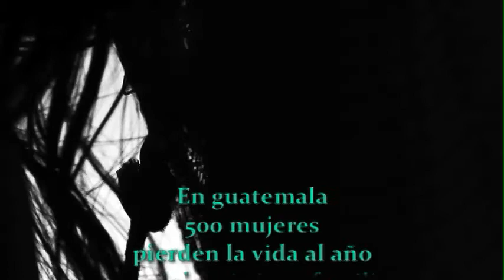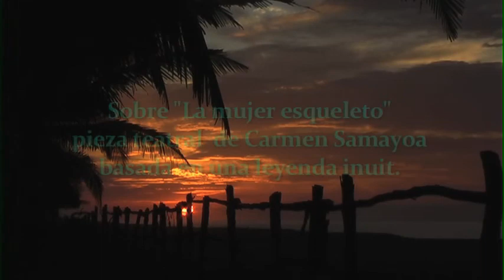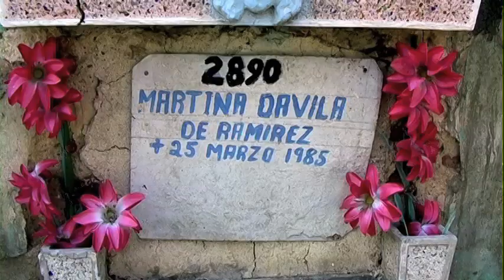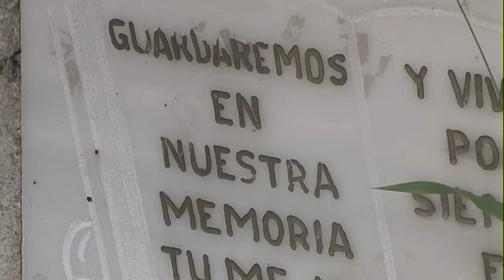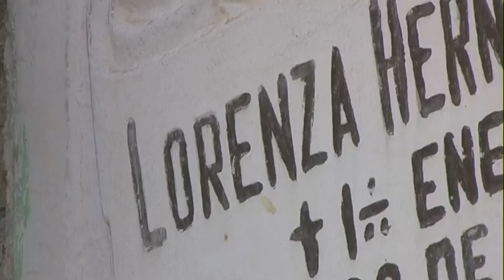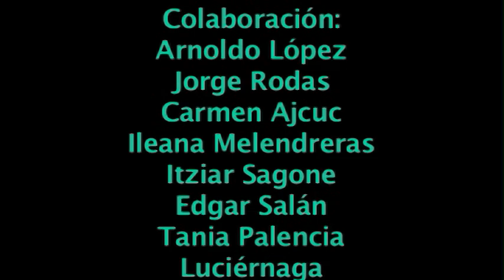EL PRECIO DE LA LIBERTAD 2011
Película experimental a partir de La mujer esqueleto,  espectáculo unipersonal de Carmen Samayoa, basado en una antigua leyenda Inuit. Diálogo entre el cine y el teatro, en consonancia con los paisajes sonoros que resultan de la manipulación de piezas de Joaquín Orellana. Entre un útero urbano y una costa imaginada, El precio de la libertad habla del amor, la muerte y la solidaridad entre los géneros.